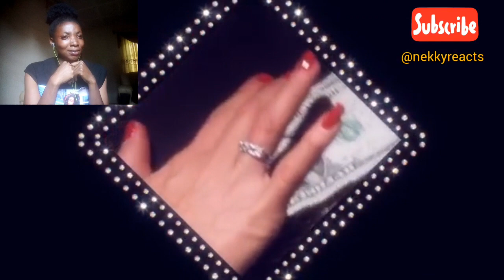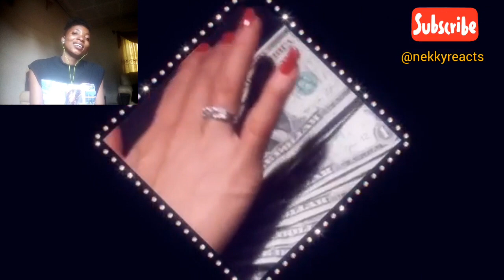Nekkyreacts to ABBA/Money Money Money😘😘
Hi guys welcome back to my YouTube channel Reacting to ABBA_Money Money Money... Thanks for always watching my Videos.if you like this video please give it a Thumb up by clicking the like Button and also subscribe comment and share...

 lets all show some love by supporting this super talented guys
Here's the original video link: